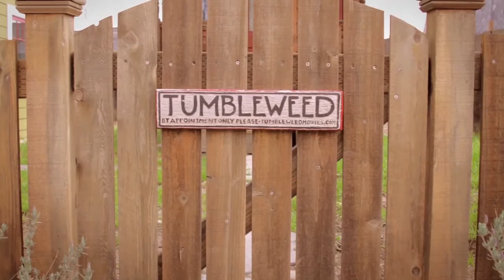TINY: A STORY ABOUT LIVING SMALL - Teaser Trailer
On DVD and iTunes June 3, 2014!

After a decade of travel, Christopher Smith approaches his 30th birthday and decides it's time to plant some roots. He impulsively buys a 5-acre plot of land in hopes of fulfilling a lifelong dream of building a home in the mountains of Colorado. With the support of his girlfriend, Merete, he sets out to build a Tiny House from scratch despite having no construction experience.

From 1970 to 2010, the average size of a new house in America has almost doubled. Yet in recent years, many are redefining their American Dream to focus on flexibility, financial freedom, and quality of life over quantity of space. These self-proclaimed "Tiny Housers" live in homes smaller than the average parking space, often built on wheels to bypass building codes and zoning laws. Tiny takes us inside six of these homes stripped to their essentials, exploring the owners' stories and the design innovations that make them work.

Tiny is a coming-of-age story not only for a generation that is more connected, yet less tied-down than ever, but also for a society that is redefining its priorities in the face of a changing financial and environmental climate. More than anything, Tiny invites its viewers to dream big and imagine living small.

"A story about learning to live large - about expanding our concept of what our domestic spaces can do for us, in connecting us to our communities, to nature, to our loved ones, and to our dreams." - Austin Chronicle